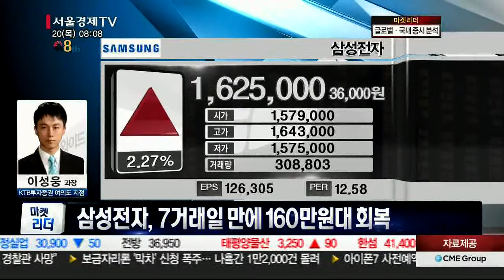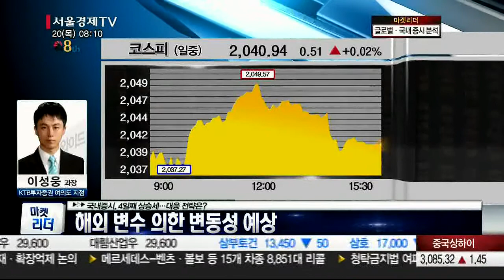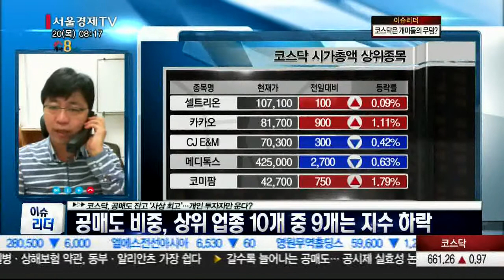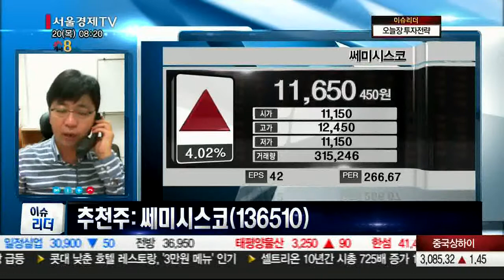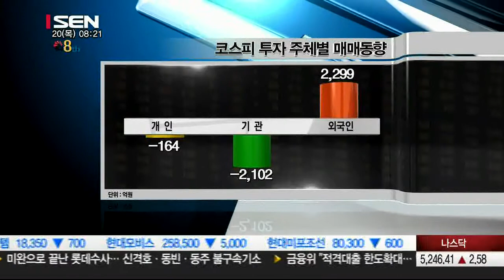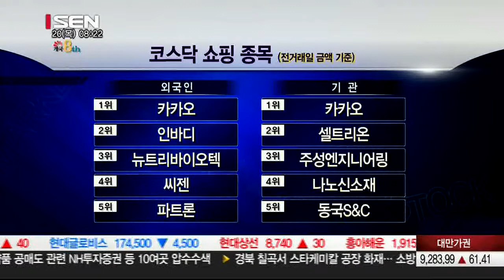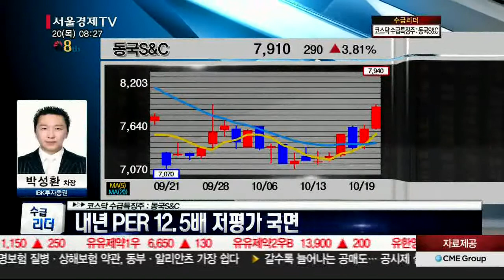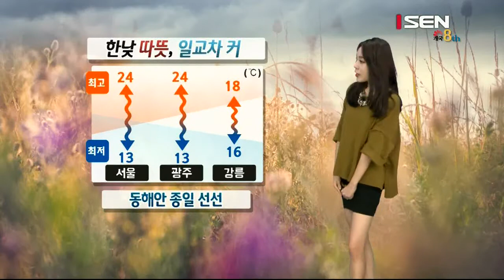20161020_출발 증시와이드_1071회_1부